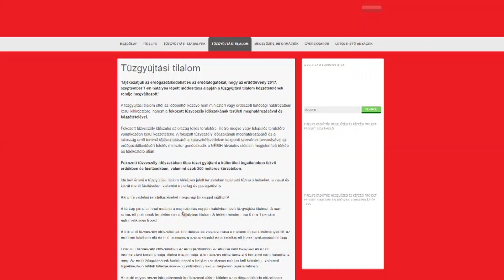Tűzgyújtási tilalom – Nyíregyházán is életbe lépett az intézkedés